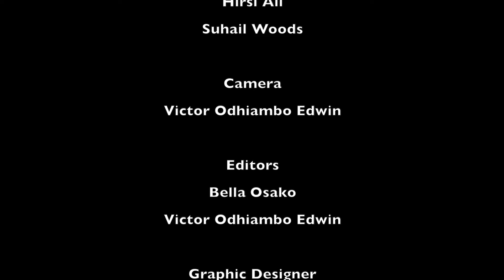The Winners!!! Painting and Writing competition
‘Young Nation’ painting competition winners

First prize: 8-year-old Lucas Njararuhi Kinyanjui, a pupil at P.C.E.A Kimuri Primary School, Kikuyu, took the first prize for the painting competition. He walked away with a Sh7,000 book voucher.

Third Prize:
6-year-old Dhara Shah, a pupil at Braeburn International School, Kisumu, clinched the third prize. She took home a Sh3,000 book voucher in the painting category.

‘Young Nation’ essay competition
Third Prize:
Dalton Odhiambo, 14, a pupil at St.
Clare Primary School, Korogocho, Nairobi, walked away with a Sh3,000 book voucher after his essay came third.

The competition ran in the ‘Young Nation’ magazine in July and winners were announced last month. ‘Young Nation’ is a pullout of the Sunday Nation. For the essay competition, participants were required to write about their favourite school event.